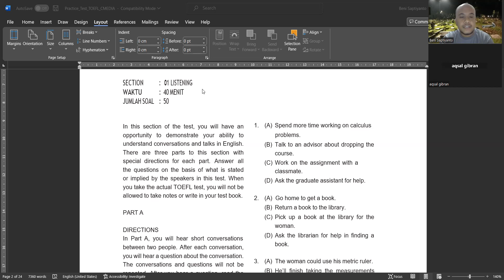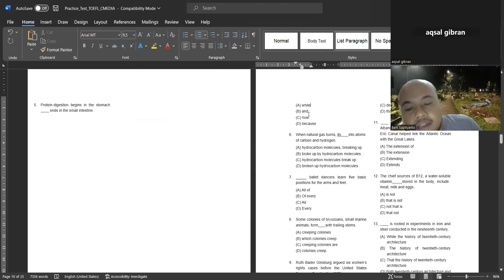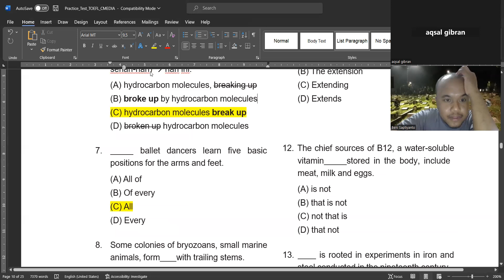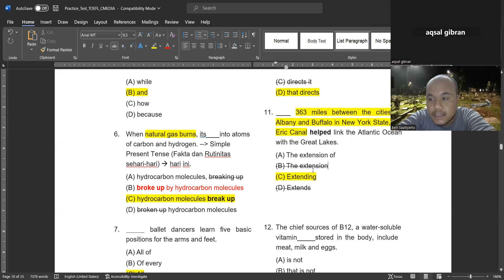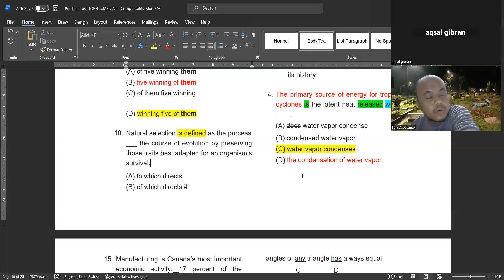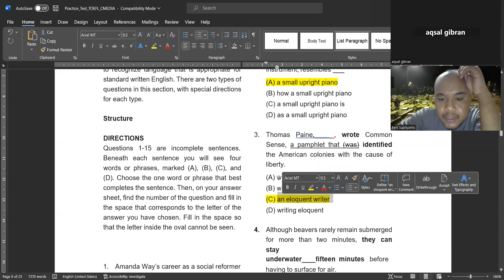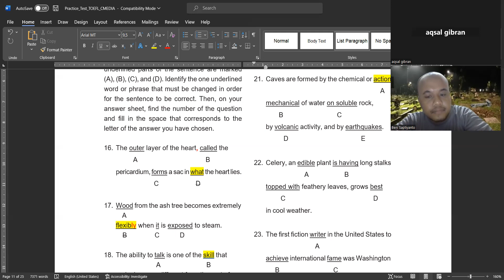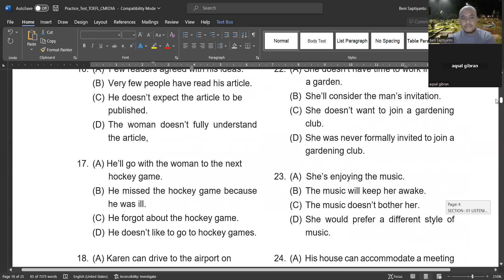PRACTICE TEST TOEFL PREPARATION WITH EVAN